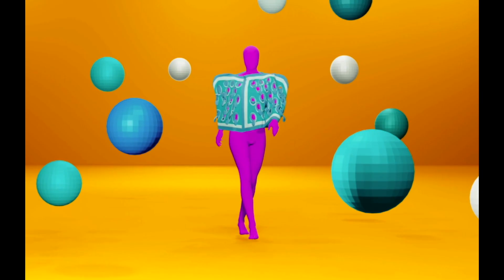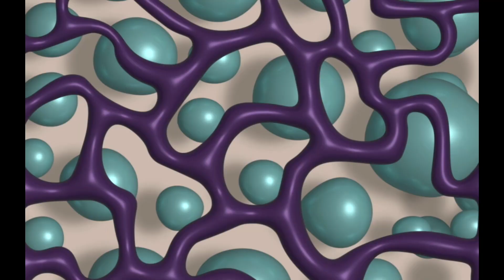John Fabio Garcia | SS24 | Vancouver Fashion Week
🌼𝟮𝟬𝟮𝟰 𝗦/𝗦 𝗩𝗮𝗻𝗰𝗼𝘂𝘃𝗲𝗿 𝗙𝗮𝘀𝗵𝗶𝗼𝗻 𝗪𝗲𝗲𝗸🇨🇦

✔️𝗗𝗔𝗬𝟲 | 𝗦𝗵𝗼𝘄𝟭
𝐽𝑜ℎ𝑛 𝐹𝑎𝑏𝑖𝑜 𝐺𝑎𝑟𝑐𝑖𝑎 (@john.fabiog)